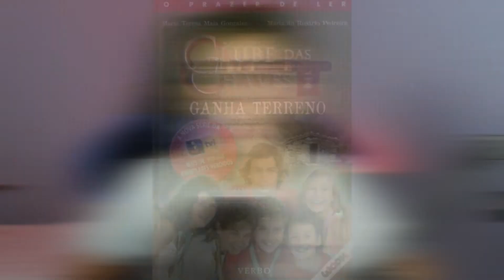ANTES E DEPOIS DOS ATORES DO CLUBE DAS CHAVES!!!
No vídeo de hoje mostrei o antes e depois dos atores do Clube das Chaves!!!